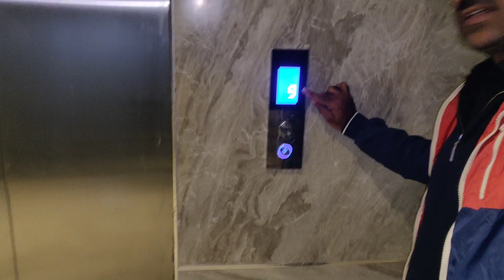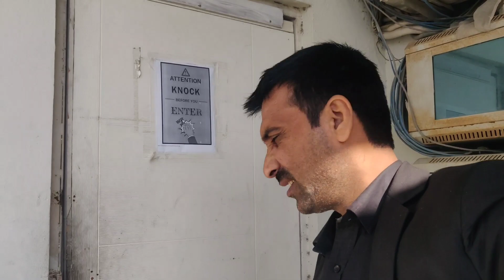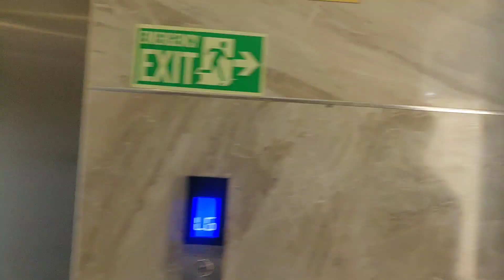Addhi Raat Ko Bhook Lag Gai